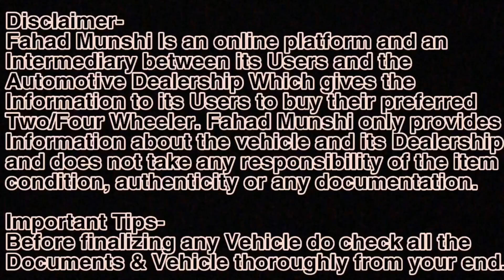All India Best Used Car Price ₹ 65000, Honda Brio, Maruti Swift, Sx4, Zen Estilo, Polo, Verna, i10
Best Used Cars in Navi Mumbai | Vashi | Maharashtra
Best New Condition Used Cars in Navi Mumbai | Vashi | Maharashtra
ALL Kindly Of Used Cars Available
Easy Finance Available For Maharashtra

AddressW-Sai ashish chs,plot no 8, shop no 3, sector 26.A,palm beach road,opp palm beach hospital,kopri vashi.

Related search:
1) Used cars for sale
2) second hand cars in Mumbai
3) used cars in Mumbai
4) second hand cars in Pune
5) used cars in Delhi
6) second hand cars market
7) used cars
8) second hand cars
9) 2nd hand cars
10) low budget used cars
11)Used cars in Vashi Navi Mumbai
12) Second hand cars in Navi Mumbai
13) ASSAD MOTORS Mumbai
14) Used Cars in Goregaon West